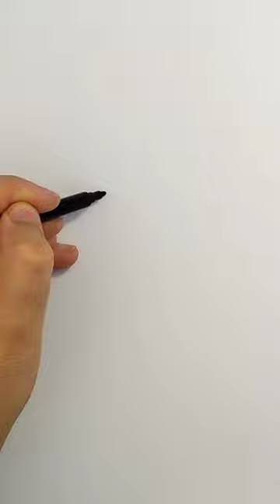How to draw halloween pumpkin 🎃